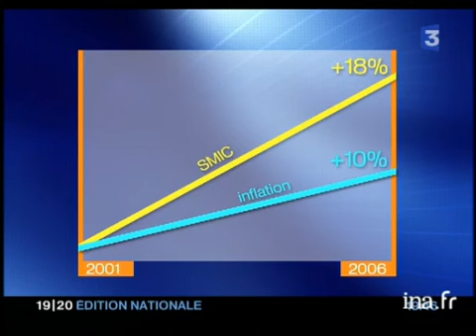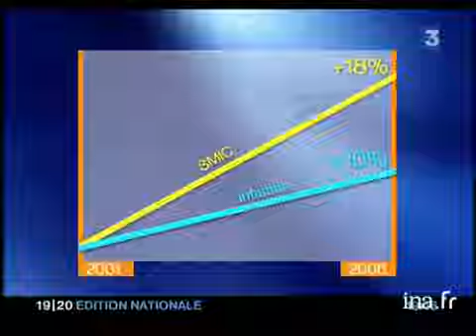Comment vivre avec le SMIC à Paris ? - Archive INA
1er juillet 2006
Reportage. Rencontre avec Johann PARTOCHE, smicard, qui travaille à Paris comme coiffeur et qui vit en lointaine banlieue parisienne pour économiser sur son loyer. Commentaire sur images de sa vie quotidienne, alternant avec son témoignage et l'interview de Louis MAURIN, directeur de l'observatoire des inégalités.[Source : documentation France 3]       Parmi les hausses de ce premier juillet, celle du Smic, revalorisé de 3,05% c'est à dire 26,87 euros de plus par mois ...       Celà concerne plus de 2 millions et demi de personnes en France : 15% des salariés.       Ils sont de plus en plus nombreux sont ceux qui touchent ce salaire minimum légal.       Comment vit-on avec le Smic ?        Témoignage de Johan Bartoche qui touche le smic c'est à dire 984,61 euros. Il habite alors à 2 heures de Paris dans un studio de 450 euros et avec en plus les factures, il lui reste 250 euros pr se nourrir.        En 5 ans le salaire minimum a augmenté de 18% et l'inflation est de 10%, le smicard vivrait mieux qu'il y a 15 ans. Images d'archive INA